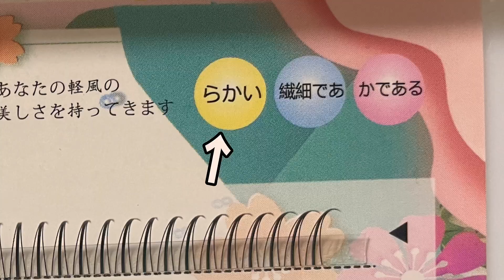【鬼ズボラ＆間食多め】ぽっちゃり女子が初めてのつけまつ毛に挑戦しようとしたら…【毎日メイク】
てづくりパンのやまちかとハツです٩(ｺﾈｺﾈ)۶

今日はやまちかの毎日メイクです！
初めてのつけまつ毛に挑戦しようと思ったのですが……ズボラにもほどがある🥲
次はなんとしてでもノリを手に入れてやってみます！

BGM musmus　ポケットサウンドBGMer

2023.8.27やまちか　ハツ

《世界の果てまでイッテQ様へ

お仕事依頼はこちらからになっております》

8月27日　現在3379人

まずは8月中に3500人！！もう一息！！！頑張れー！！